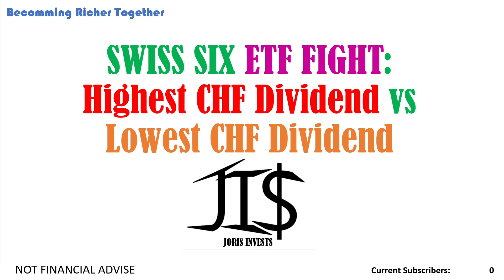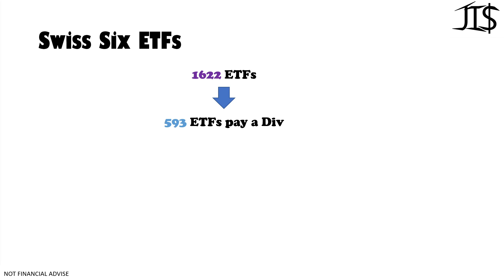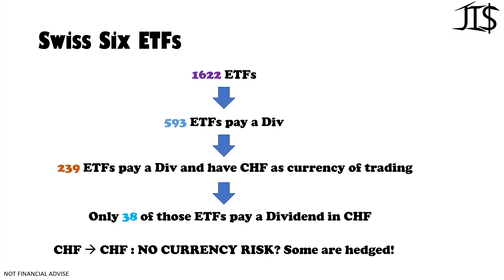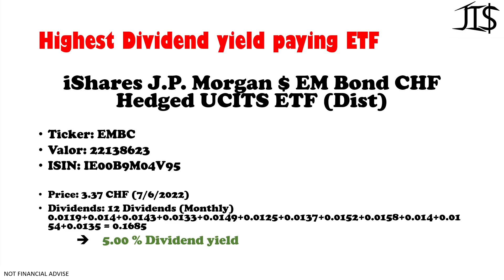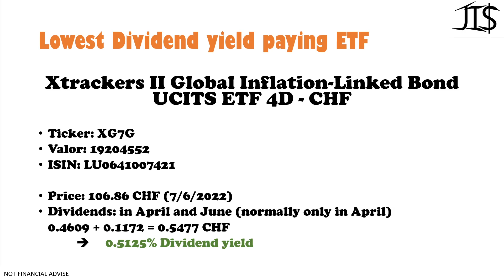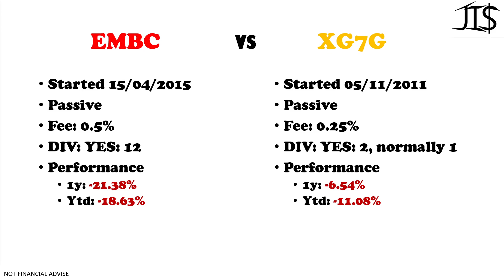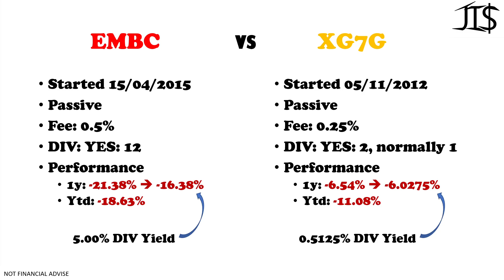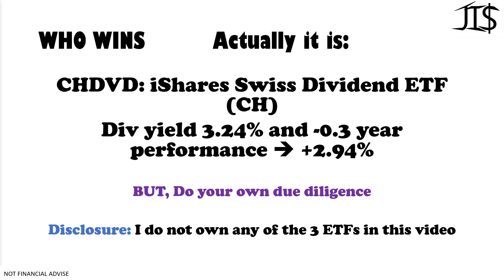Swiss SIX ETF Fight CHF ETFs with CHF Dividend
In this video I talk about ETFs that are traded in CHF and give a dividend in CHF. There are not that many of those funds traded on the SIX exchange, which to me seems pretty strange. I talk about the highest dividend yielding ETF EMBC and the lowest dividend yielding ETF XG7G. Is EMBC the best or XG7G or is there actually another champion under the few CHF trading and CHF Dividend paying ETFs?

Joris